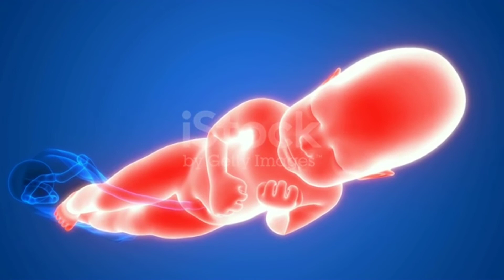7 month of Pregnancy / इस महीने ये लापरवाही न करे हो वरना Premature delivery हो सकती हैं /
7 month of Pregnancy / इस महीने ये लापरवाही न करे हो वरना Premature delivery हो सकती हैं /
गर्भावस्था का सातवां महीना
7 month pregnancy,

Instagram Handle is Best Care of Pregnancy